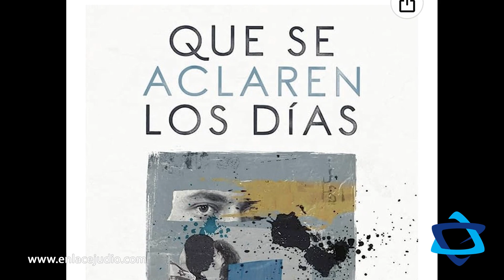Luisa Salama presenta una historia de amor en la guerra de Yom Kipur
Luisa Salama es escritora, judía y española, y en esta ocasión nos presenta su obra: “Que se aclaren los días” una novela que sitúa una novela de amor en medio de los difíciles días de la guerra de Yom Kipur.

La historia nos habla de Judit, quien viaja desde Madrid hasta Jerusalén acompañada por su madre para estudiar en la Universidad Hebrea. Tras una breve estancia con una conocida de su familia, que guarda un traumático pasado, se instala en el campus universitario, donde hará amistad con Elior, su compañera de cuarto, y donde, por primera vez, podrá experimentar una cierta sensación de libertad fuera de la tutela de su madre.

Mientras Judit va instalándose en esta nueva realidad, conoce a Avi, un espía sirio contratado por el Egis (Servicio General de Inteligencia egipcio), que se introduce paulatinamente en su vida y en la de su amiga Elior.

El 5 de octubre de 1973, víspera del día de Kipur, el día del perdón, la relación entre el joven Estado de Israel y sus vecinos se complica de golpe. El 6 de octubre suenan las sirenas anunciando la guerra entre Israel y la Alianza de Egipto con Siria.

El caos lo envuelve todo, trastocando las vidas de todos aquellos que hay a su alrededor, poniendo a prueba un coraje desconocido y las convicciones ciegas de cuantos ha conocido y de su propia familia.

En entrevista para Enlace Judío, la autora nos habla del porqué situar una historia de amor en una de las guerras más trágicas que ha sufrido el estado de Israel.